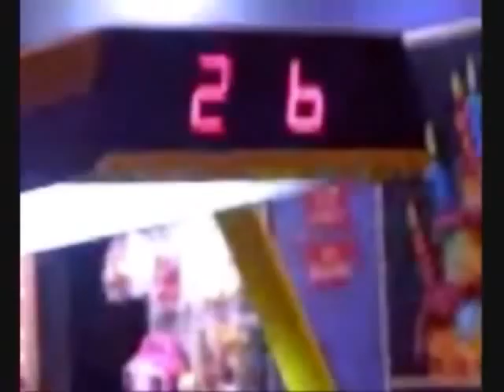Vlog #4 The Story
Yeah, i know i talk a lot, and I'm really sorry but yeah... hopefully I'm not too boring.. PLEASE COMMENT!! I need feedback! lol, I'm getting views, but no comments! You guys rule!

Tokyo nights-Puffy Ami Yumi
Rejection-Atomic Pink
Secret Agent Man-Weird Al (I think)